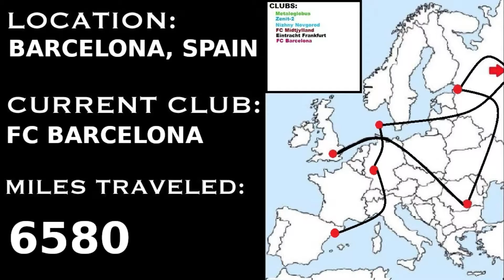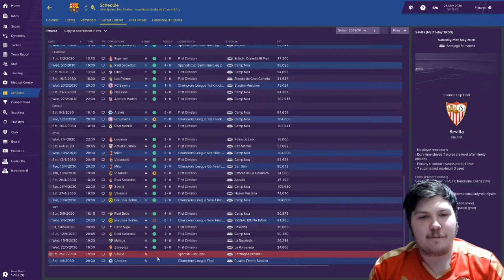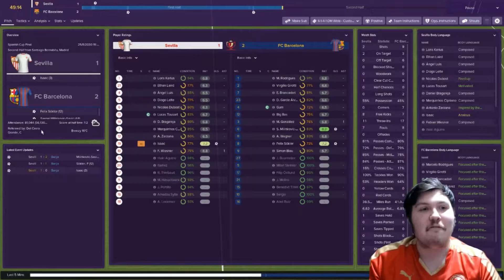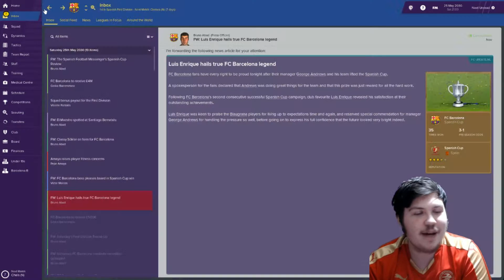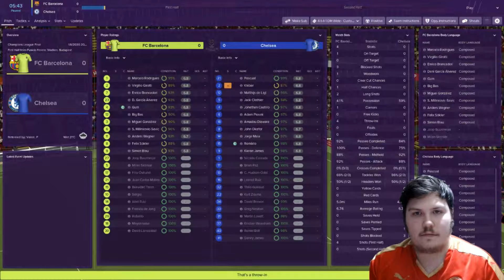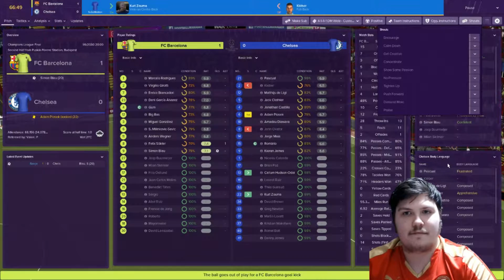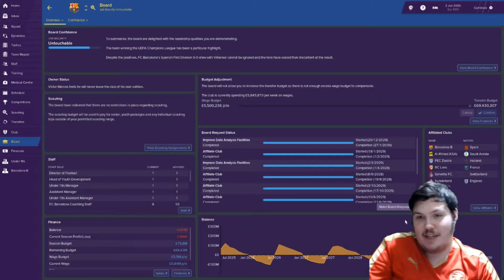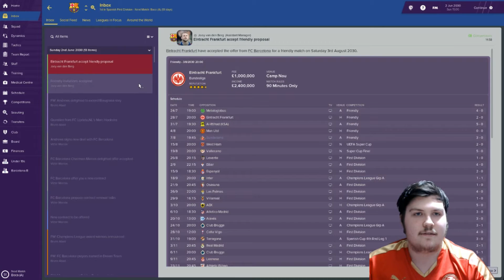KINGS OF EUROPE? | FC BARCELONA | THE EUROPEAN TOUR - EP97 | FM19